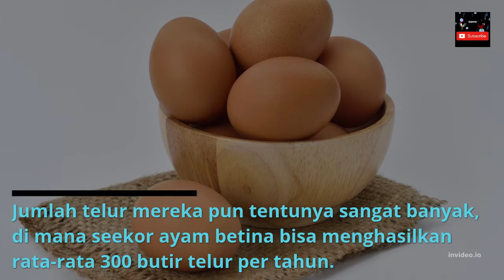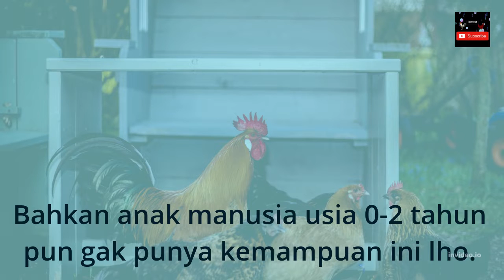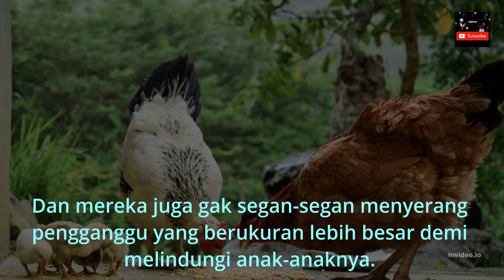Fakta tentang ayam menurut penelitian yang perlu kita ketahui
5 Fakta ayam yang perlu kita ketahui.berikut di jelaskan beberapa fakta yang mungkin kita belum ketahui tentang ayam selama ini.